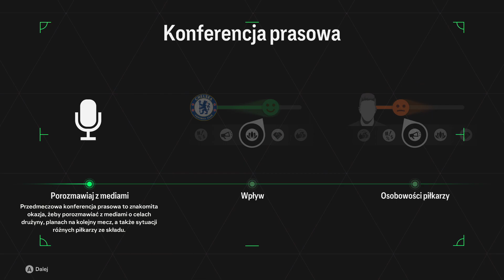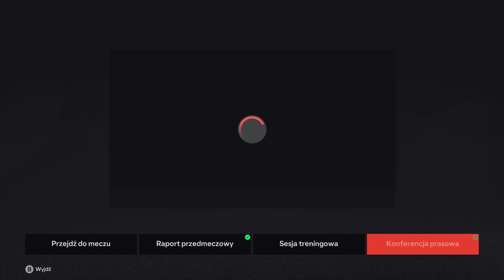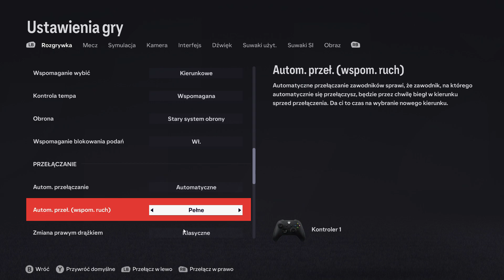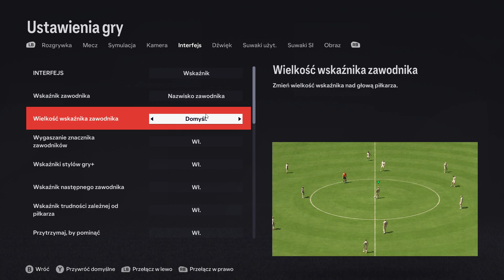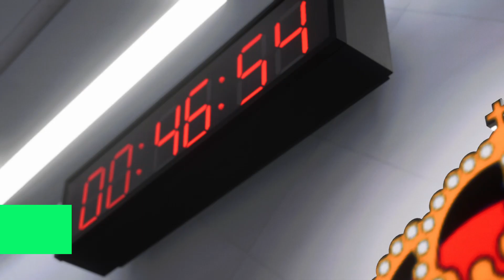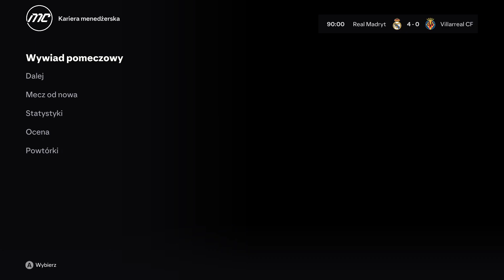Fc24 La Lig kol 12 Real vs Villareal